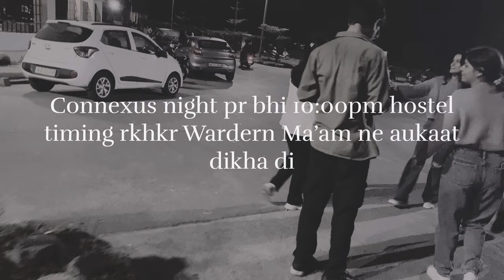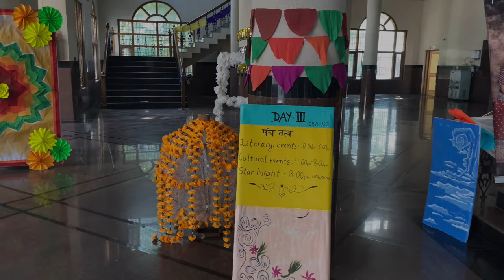Connexus Full vlog || College Fest || RPGMC Tanda || Government Medical College